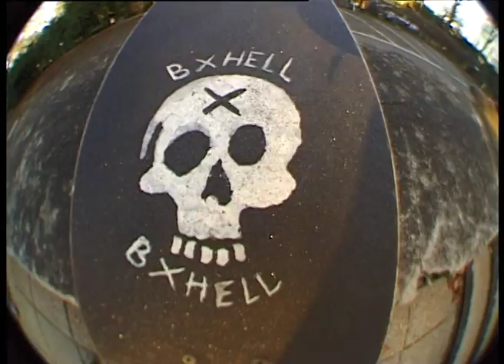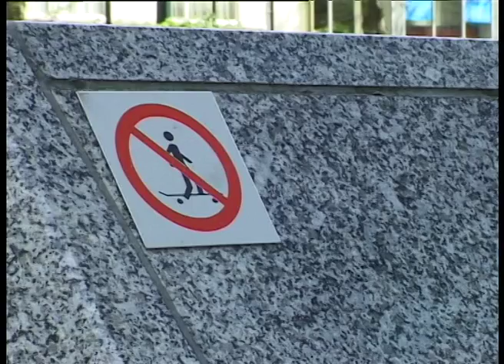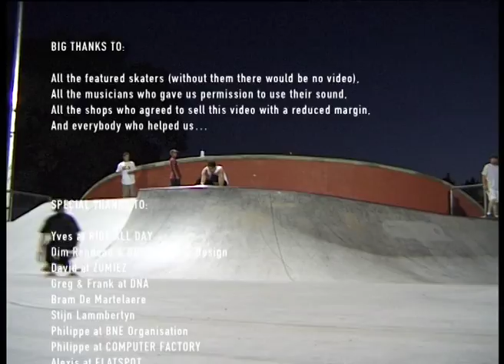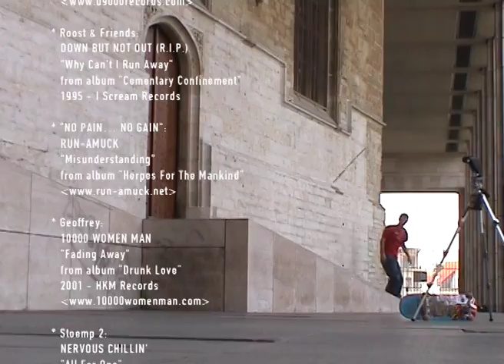HOMEMADE 1 (2004) FULL VIDEO [HQ]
A Belgian skateboard video from 2004
Featuring:Thibault Lenaerts & Gregory Bomboko (1:18),Fabian Verhaeghe+Jelle Deschout (7:37),David Martelleur (13:20),Geoffrey Van Hove (16:39),Thomas Marchal (21:18),Lionel Krop & David Amram (22:08),Hans Claessens & Serge Gooskens (25:27) & many others!
Filmed and edited by Olivier Vaessen et Geoffrey Van Hove
Musics:
Thibault Lenaerts & Gregory Bomboko:"hip hop loopie"by FRANK'S
Playground:"tears"by ZACCHARIA
Fabian Verhaeghe+Jelle Deschout:"Artificials"&"Propaganda"by MEANSTREET
Stoemp#1:"lefto beats"by DJ LEFTO
David Martelleur:"why can t i run away"by DOWN BUT NOT OUT
No pain... no gain:"misunderstanding"by RUN-AMUCK
Geoffrey Van Hove:"fading away"by 10000 WOMEN MAN
Stoemp#2:"all for one"by NERVOUS CHILLIN'
Thomas Marchal:"cobra"by FAT BIRD
Lionel Krop & David Amram:"aspearyne"by MR. MEDOC
Hans Claessens & Serge Gooskens:"it s alive"by FIFTY FOOT COMBO/"laora's kiss"by ZACCHARIA
Outro:""moking birds"by THE MONKINGBIRDS